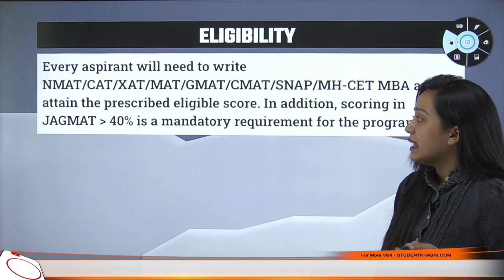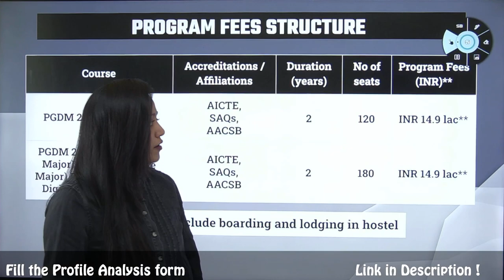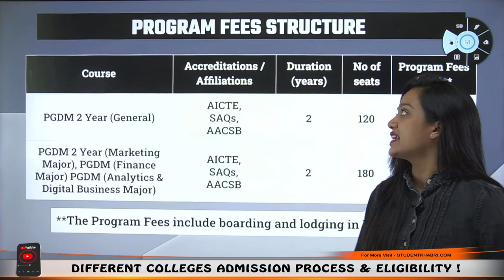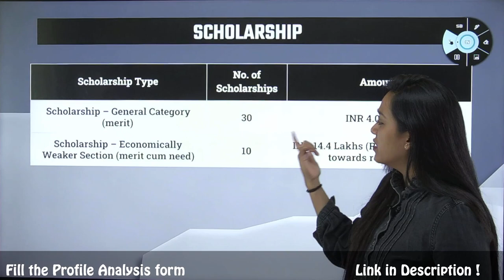JAGSOM Bangalore🔥|| Eligibility😯 || Fee✅ || Placement 16 LPA🤑 || Seat🤔 || Scholarship👍 || In English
Hello Everyone
This Video Explains About JAGSOM Bangalore🔥|| Eligibility😯 || Fees✅ || Placement 16 LPA🤑 || Seat🤔 || Scholarship👍 || Ranking🤩